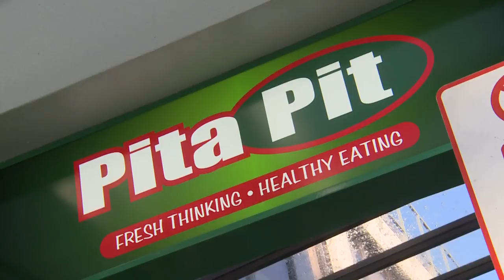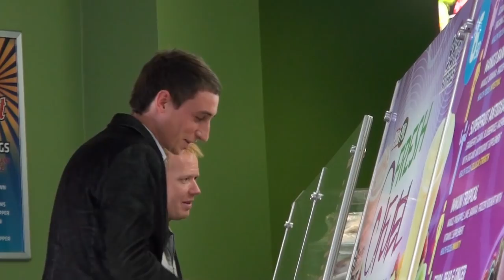Next Actor - Jaquie Brown at Pita Pit | Jono and Ben at Ten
Jaquie Brown is hilarious on TV, but how does fare working at regular job? We hooked her up with Pita Pit to give a proper day's work a bash. She was pretty good at that too.

Facebook.com/JonoAndBen